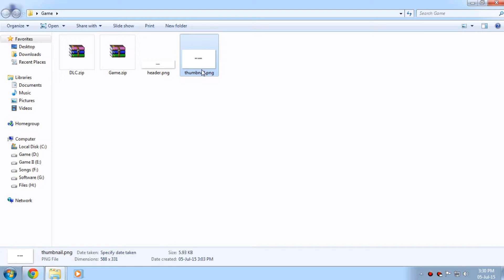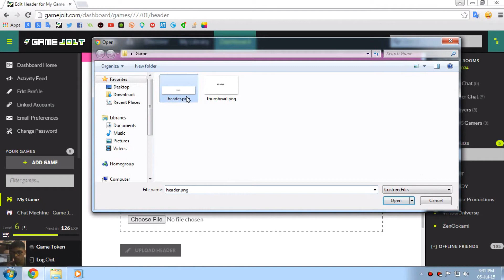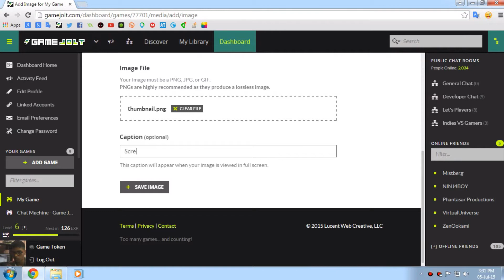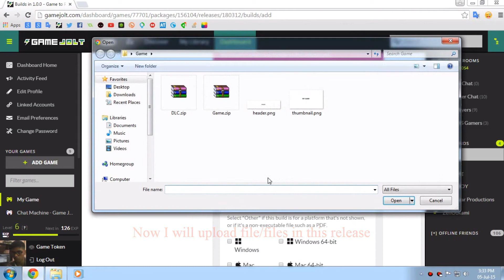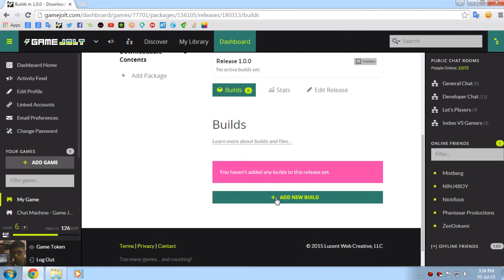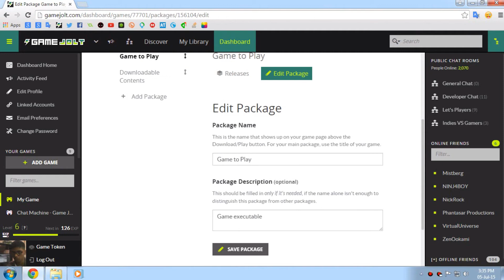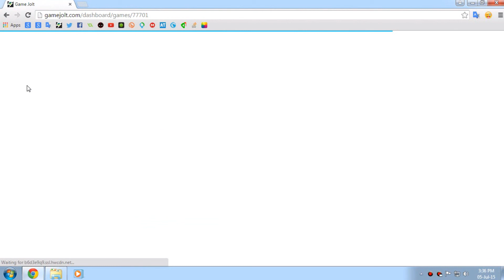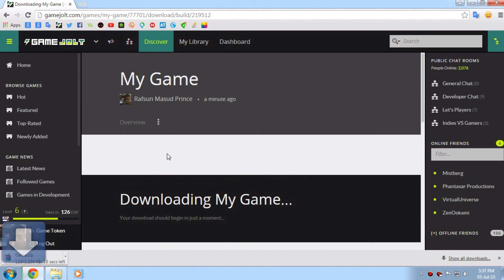[New] How to Add a Game in Game Jolt (Desktop Distribution)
Game Jolt has changed to Game Jolt Next. It has now some new features and it changed the style.
Adding game on Game Jolt is not too hard. But it's bit confusing specially when you have short time to do.